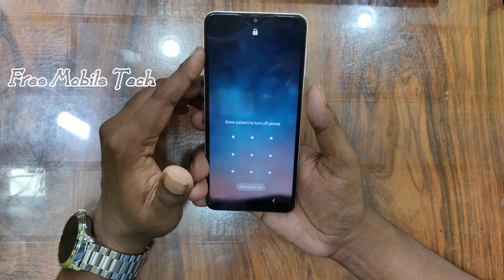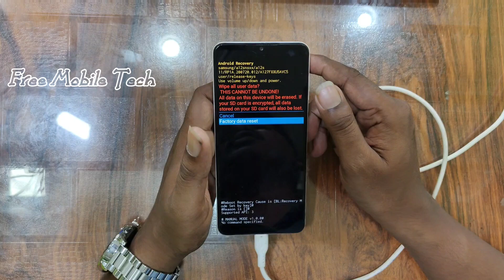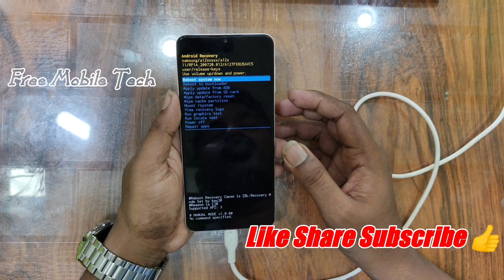Samsung A12 Hard Reset || Samsung A12 Password Unlock Without PC || Samsung A12 Ka Lock Kaise Tode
Doston is video mein Maine bataya hai Samsung A12 ka lock ghar mein Kaise unlock kar sakte ho

Samsung A12 Password Unlock Without PC
Samsung A12 Ka Lock Kaise Tode
Samsung a12 password bypass
How to unlock password Samsung A12
Samsung A12 hard reset kaise karen
Samsung A12 pattern unlock without PC
Samsung A12 lock unlock without data loss
Samsung A12 ka lock ghar mein Kaise Tode
Samsung A12 pattern unlock
Samsung A12 password bhul jaaye To kya Karen
Samsung A12 password change
Samsung A12 pin lock Kaise Tode
Free Mobile Tech

Mr Sanjit Kumar - Free Mobile Tech